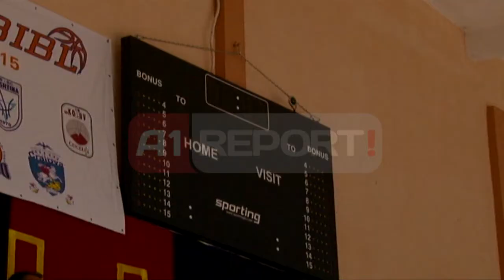A1 Report - Dështon ndeshja e Ligës Ballkanike Vllaznia-Mornar,shkak tabela e pikëve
SHKODËR - Një skandal i vërtetë ka ndodhur pasditen e së martës në pallatin e sportit “Qazim Dervishi” të qytetit të Shkodrës. Ndeshja e shumëpritur e Ligës Ballkanike në basketboll për meshkuj mes Vllaznisë dhe Mornar të Tivarit, nuk është zhvilluar.

Arsyeja ka qenë se tabela e re elektronike e blerë nga klubi shkodran ditët e fundit, nuk ka funksionuar ashtu siç duhet dhe për këtë arsye, takimi nuk ka nisur fare. Problemet e shfaqura që në mesditën e sotme nuk janë rregulluar as pasdite ndonëse nga Kosova kanë ardhur teknikët e firmës që e ka tregtuar këtë tabelë por edhe ata nuk I kanë rënë dot në të.

Basketbollistët e të dy ekipeve kanë zbritur megjithatë në fushën e lojës duke bërë nxemjen e  zakonshme e bashkë me ta edhe gjyqtarët e takimit, dy grekët dhe bullgari. Ata kanë zbatuar rregulloren duke pritur plot 60 minuta që ky problem të rregullohej, por kjo nuk ka ndodhur kështu.

Organizatorët e ndeshjes kanë provuar të nxjerrin nga magazina një tabelë të vjetër të viteve ’60 vetëm e vetëm që ndeshja të luhej por sërish nuk kanë punuar 24 sekondshat dhe në rrethana të tilla, delegati i Ligës Ballkanike në konsultim me gjyqtarët, komisarin e ndeshjes dhe përfaqësuesit e të dy ekipeve, kanë vendosur që ndeshja të mos zhvillohej. Këtë gjë e ka komunikuar për mediat komisari I ndeshjes Stavri Bello.

Pavarësisht asaj çfarë ka thënë Bello, Vllaznia pritet ta humbasë ndeshjen në tavolinë dhe përveç kësaj mund të gjobitet nga Federata e Ligës Ballkanike.